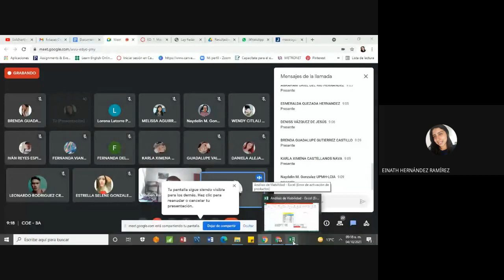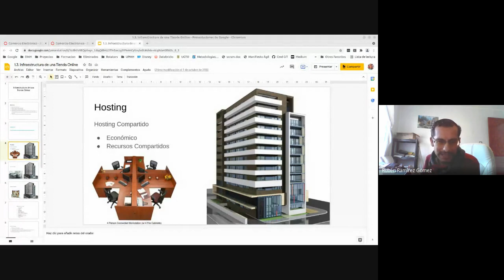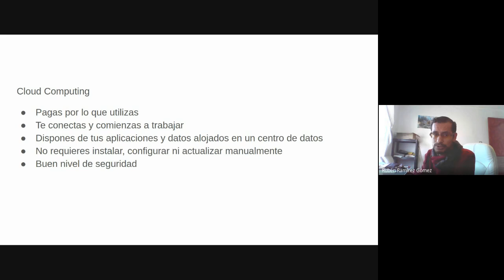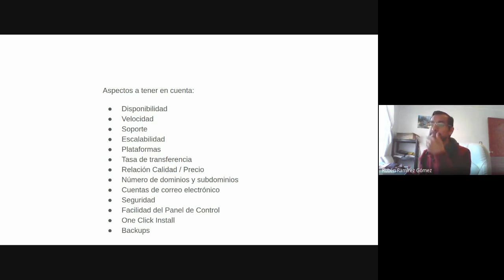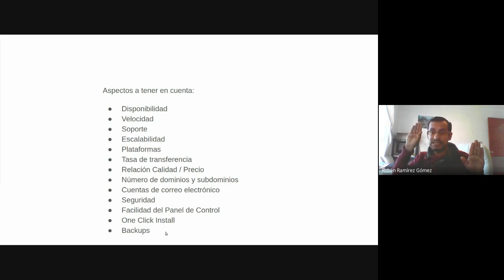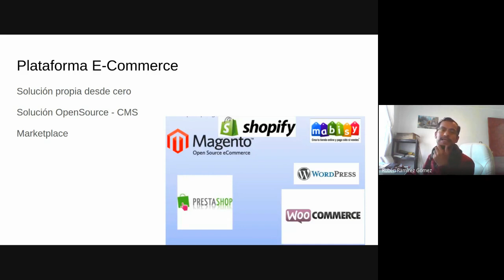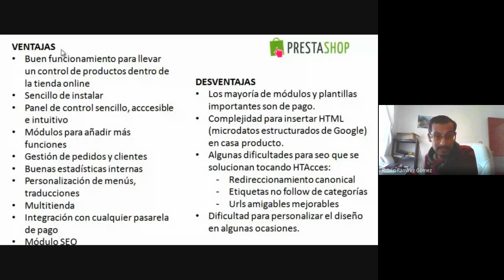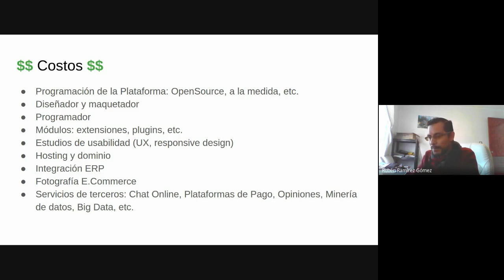3ro A 04/10/2021 - Comercio Electrónico